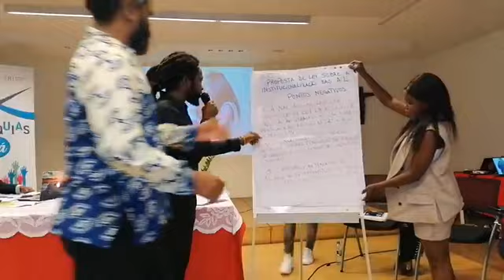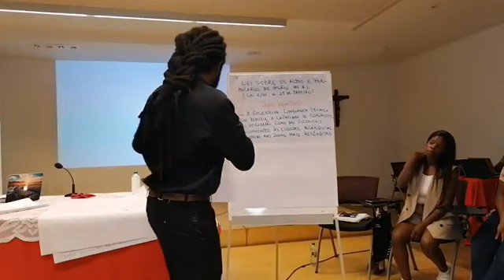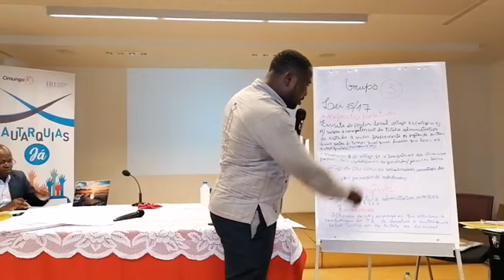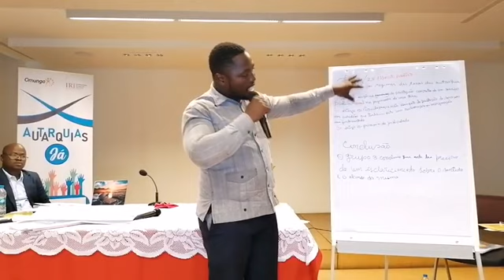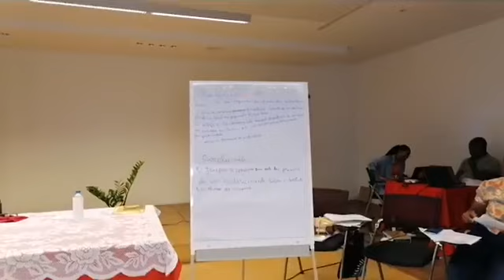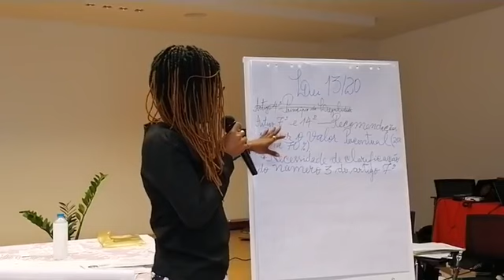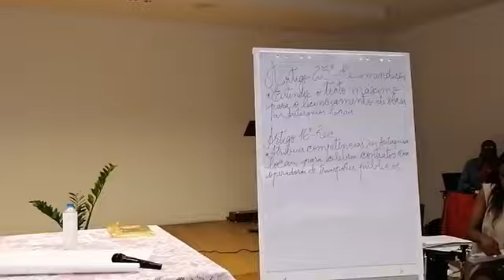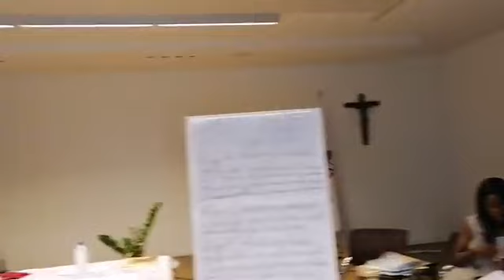MESA REDONDA SOBRE O PACOTE LEGISLATIVO QUE REGULA AS AUTARQUIAS LOCAIS EM ANGOLA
A OMUNGA realizou no dia 04 de Julho, no anfiteatro das Irmãs Paulinas, na cidade de Luanda, uma mesa redonda que reuniu representantes religiosos, ONGs, membros da Comissão Nacional Eleitoral, líderes comunitários, actores políticos e activistas cívicos.
O objectivo central da actividade foi promover uma análise crítica dos principais diplomas legislativos relacionados à institucionalização das autarquias em Angola.